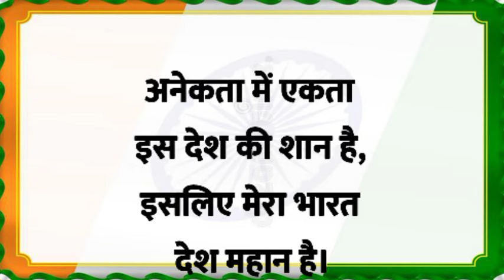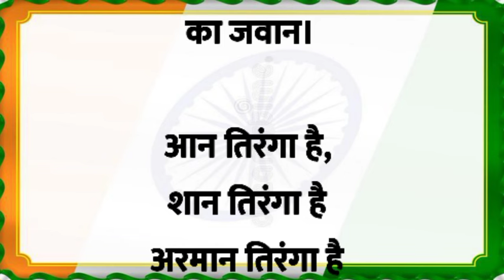15 August Par Shayari 2024 🇮🇳 / Independence Day Shayari In Hindi / 15 August Ki nai Shayari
15 August Par Shayari 2024 🇮🇳 / Independence Day Shayari In Hindi / 15 August Ki Shayari